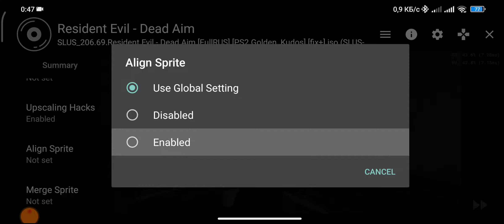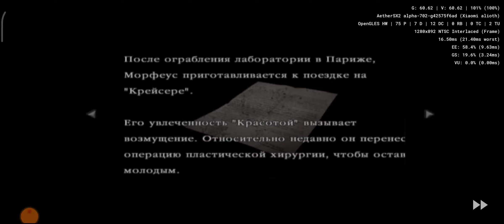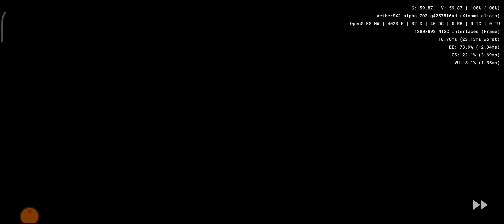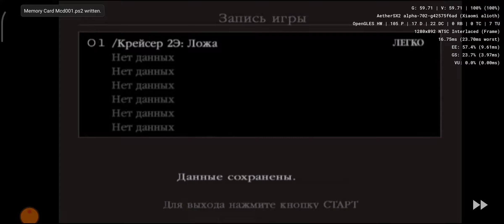AetherSX2, Resident Evil: Dead Aim, Snapdragon 870, Poco F3.